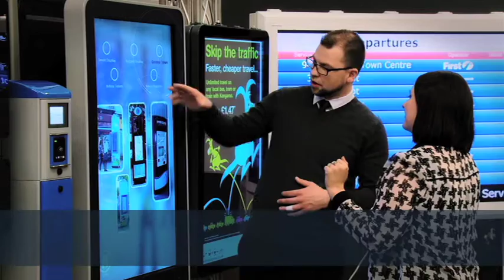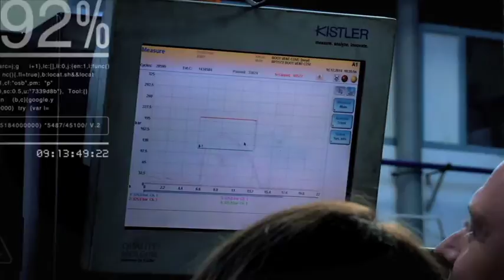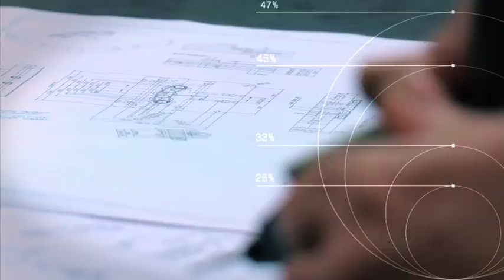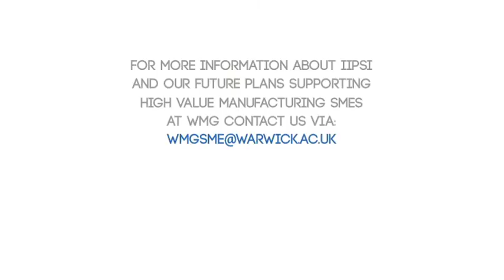WMG SME Innovation Programme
WMG has a dedicated SME Programmes Team, led by Dr Mark Swift. The team links SMEs directly with the research and emerging technologies available at WMG. The team recently completed the International Institute for Product and Service Innovation programme which was part-funded by the European Regional Development Fund